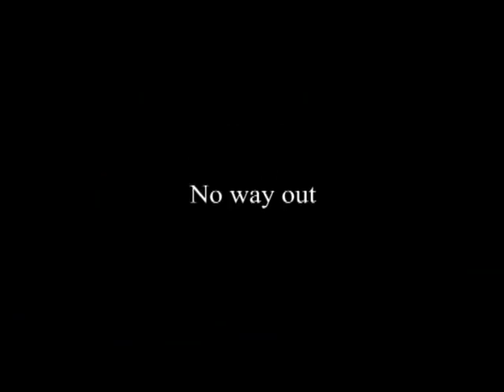THE TUNNEL - Gennady Kuchuk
(Israel - Minshar for Art)

Two enemies trapped in a weapon-smuggling tunnel in the territories, after its ceiling collapses and all the exits are sealed.